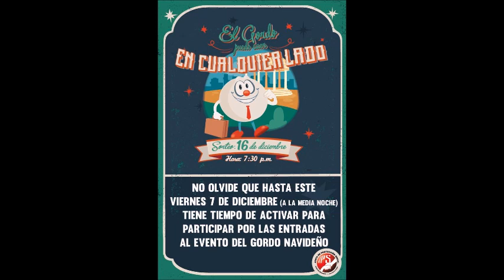el gordo llega a san marcos de tarrazu x perifoneo corea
ATENCION
EL GORDO LLEGA ESTE VIERNES A SAN MARCOS DE TARRAZU BUSCALO EN EL CENTRO DE 9 AM A 4 PM